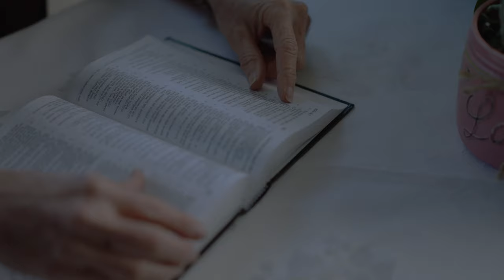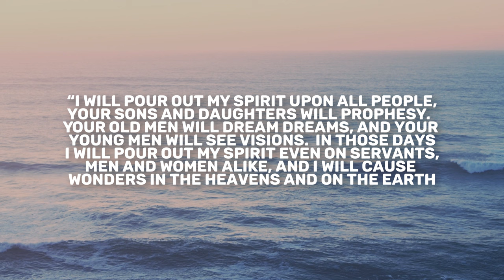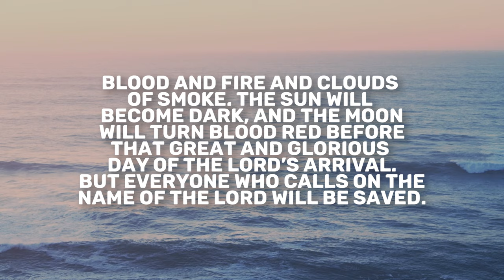Joel 2 | Daily in the Word | Pastor Joe Prestridge